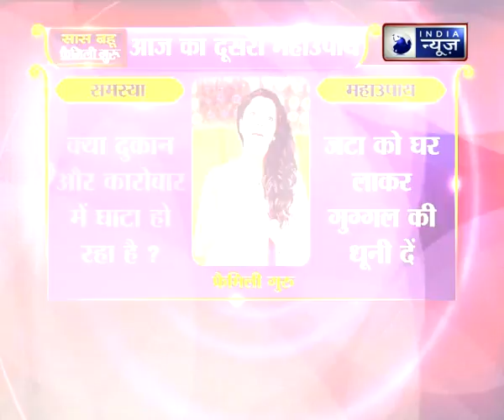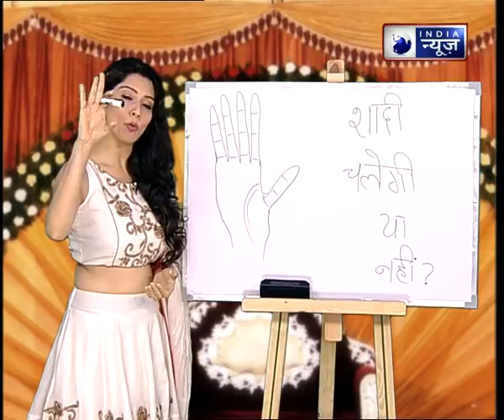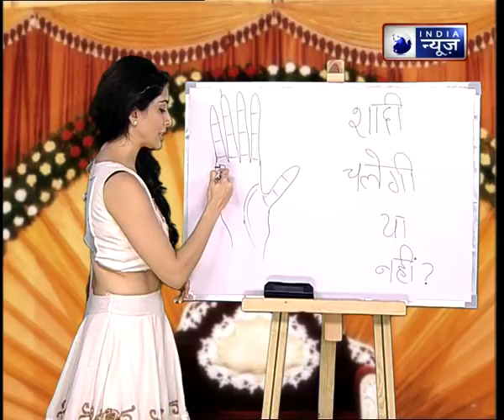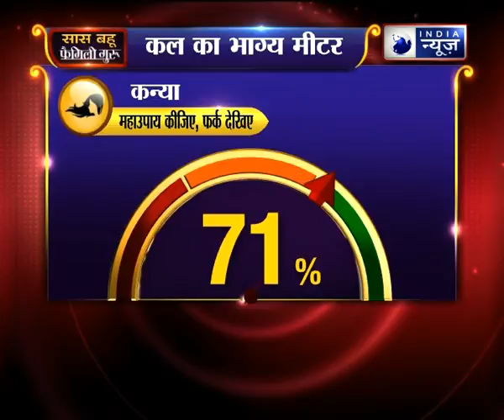Saas Bahu Family guru with Jai Madan on India News (18th September 2017)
Saas Bahu and Family Guru: This is a family based show which basically keeps its focus on providing spiritual solutions and home made remedies in to people's daily life related problems and also entertain people with daily soaps.